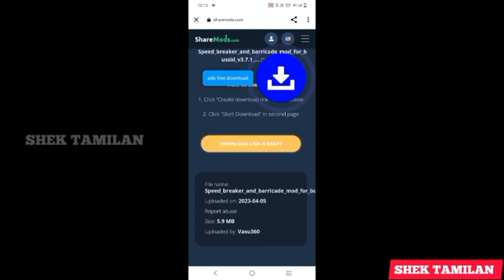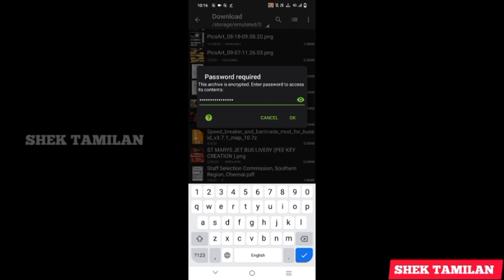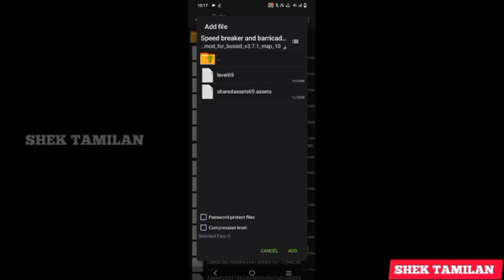💥SURABAYA MAP UPDATE💥|SPEED BREAKER FILE|BUSSID V3.7.1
THIS VIDEO IS ABOUT NEW SURABAYA MAP UPDATE SPEED BREAKER FILE FOR BUSSID V3.7.1 FULL DETAILED REVIEW VIDEO...MOD DOWNLOAD TUTORIAL VIDEO.

MOD CREDIT: @Tamilinstinct

TRAFFIC MOD CREDIT:team KBR

Note : All The Images/Pictures Shown in the Video belongs to the Respected Owners and not Me. I am not the Owner of any Pictures Showed in the Video.